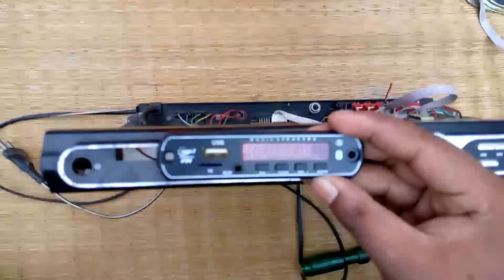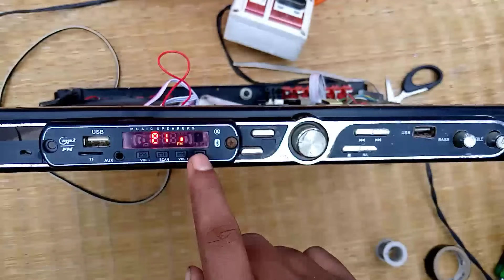Purane DVD Ko Bluetooth Kaise Karen??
component list _

1) Bluetooth USB panel rs_150

your Queries_

(1) how to make Bluetooth amplifier
(2) how to add Bluetooth function
(3) Purane DVD Ko Bluetooth Kaise Karen
(4) Technician Sonu